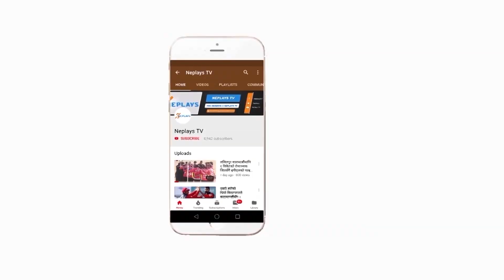Basant Regmi || 24 ball 20 Run 3 Wicket and perfect catch